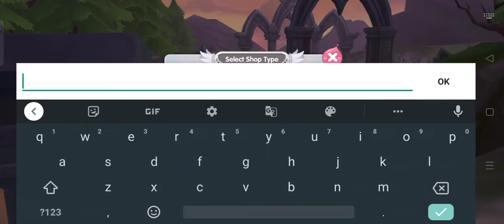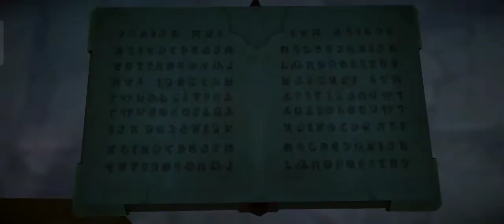[Main] Explore The Bell Tower Part 1 - Ragnarok X Next Generation Indonesia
Direkam pada tanggal 1 Juli 2022